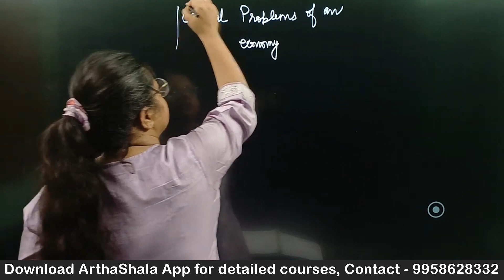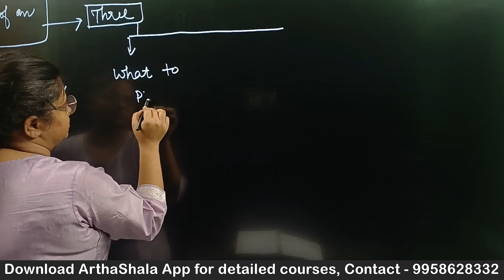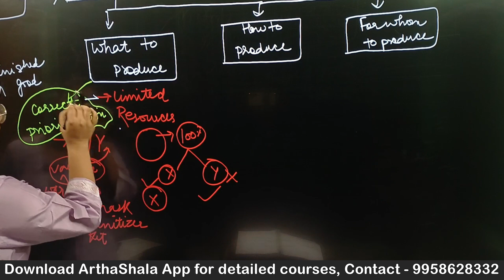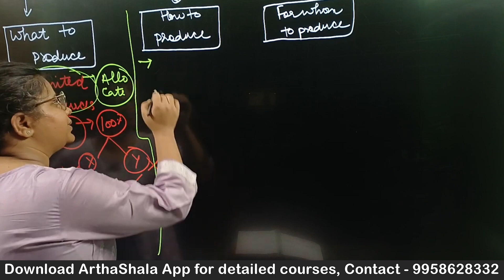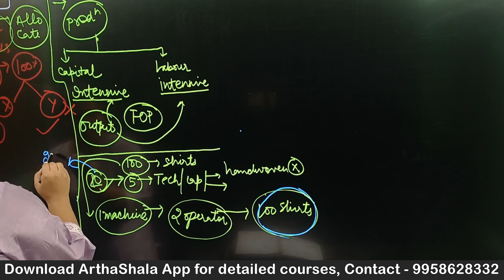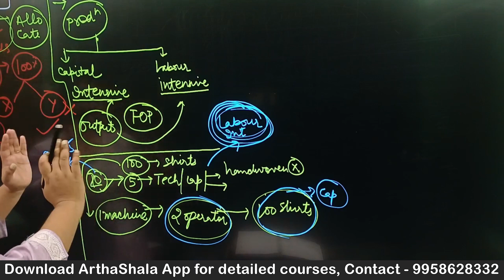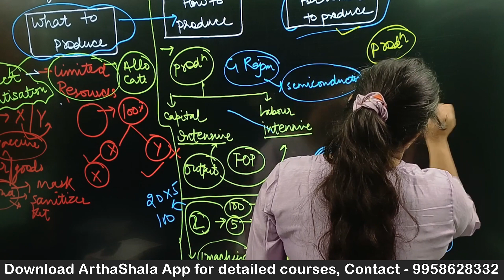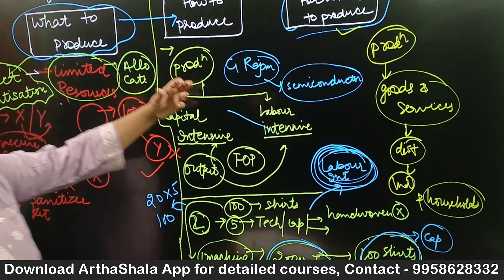Central Problems of an Economy |Indian Economics Service |UPSC Economics Optional |UGC NET| BECC 103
Hello everyone, In this video I have explained about the central problems of an economy revolve around the following factors:

For Complete courses of UPSC ECONOMICS OPTIONAL, UPSC IES,  UGC NET JRF, and other courses related to Economics just check our app Arthashala

SET THEORY | UNION |INTERSECTION | DIFFERENCE OF SETS | D MORGAN'S LAW| MATHEMATICAL ECONOMICS | UGC NET ECONOMICS| BECC102| BECC 104 | MEC 103

ECONOMETRICS FOR NTA NET ECONOMICS | JRF ECONOMICS | OLS | ORDINARY LEAST SQUARES | ECONOMETRICS LECTURES FOR IGNOU | MEC E 101

HYPOTHESIS TESTING| TYPE A AND TYPE 2 ERROR| CRITICAL REGION| VALUE| LEVEL OF SIGNIFICANCE| NULL AND ALTERNATIVE HYPOTHESIS| T-TEST| Z-TEST|F-TEST

BECC 102 | SETS | RELATION AND FUCNTIONS | DERIVATIVES AND INTEGRATION | IGNOU BECC 102| ECONOMICS HONOURS | COORDINATE GEOMETRY | SEQUENCE AND SERIES

microeconomics
economics
central problems of an economy
indian economy for upsc
indian economy
upsc economics optional
net economics
jrf economics
upsc
ugc net
nta ugc net
economics by sunidhi
what is economics?
economics kya hai?
macroeconomics
economics for ugc net jrf
economics for ugc net
mathematical economics for ugc net
indian economic service
economics for net jrf
economcis for ugc net jrf